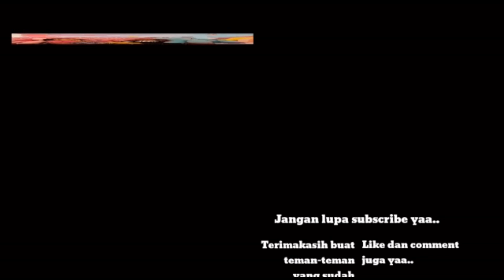Drama Ondel dan pocong beli kinderjoy di indomaret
cerita ondel ondel dan pocong ondel beli kinder joy di Indomaret.